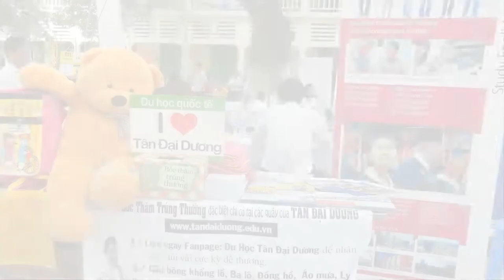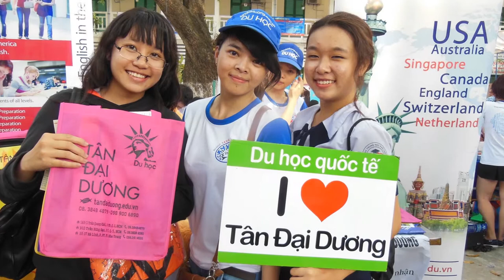Trường THPT Lê Quý Đôn tham gia hội tuyển sinh cùng Tân Đại Dương